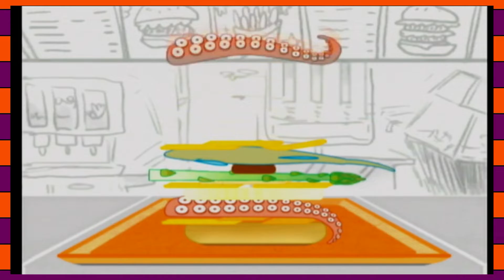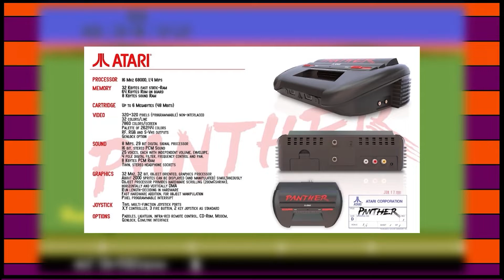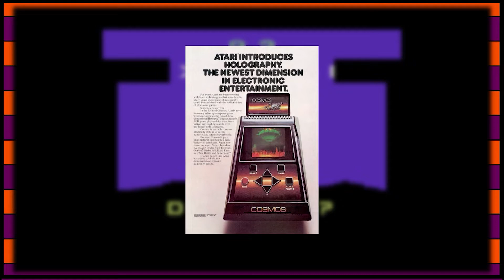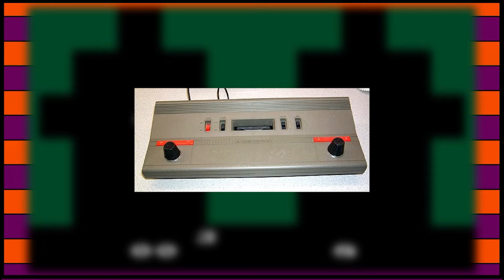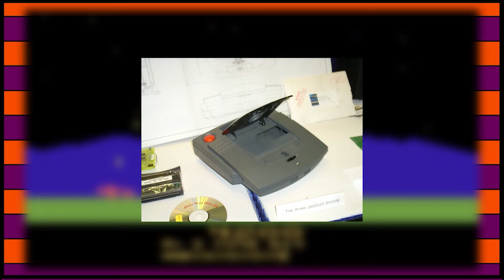GameJames - The Complete Season 2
Original Air Dates - Jun. 2018 - Aug. 2019